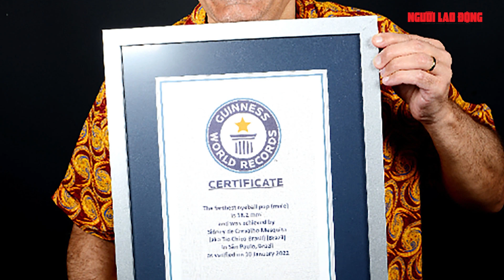Dị nhân có thể đẩy nhãn cầu ra khỏi hốc mắt | Báo Người Lao Động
Sidney de Carvalho Mesquita người Brazil phát hiện ra tình trạng kỳ lạ của mình khi mới 9 tuổi và luôn thích thể hiện tài năng với gia đình, bạn bè. Nhưng nay, anh đã được đưa vào sách Kỷ lục Guinness thế giới cho một kỷ lục đáng kinh ngạc.
Carvalho Mesquita, sinh sống ở Sao Paolo, Brazil  phát hiện khả năng linh hoạt thay đổi nhãn cầu khi còn trẻ. Bạn bè của anh đôi khi gọi anh là chú Fester vì ngoại hình hài hước giống với nhân vật trong phim Gia đình Addams

* Thực hiện: Thanh Long